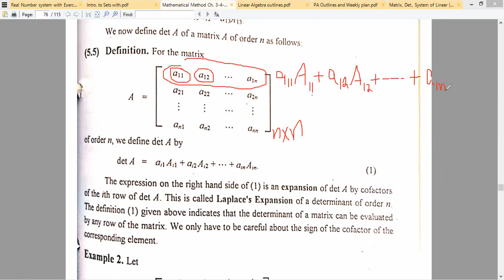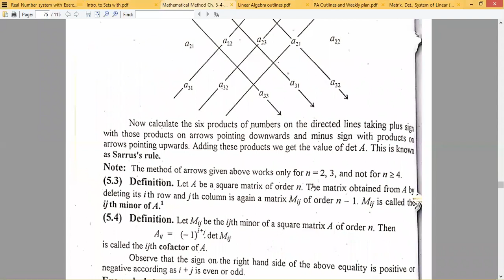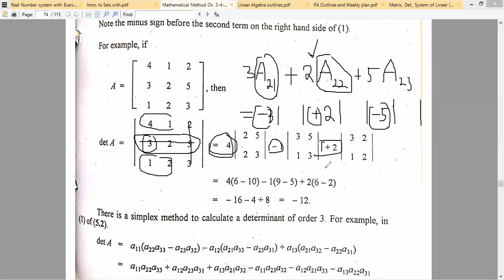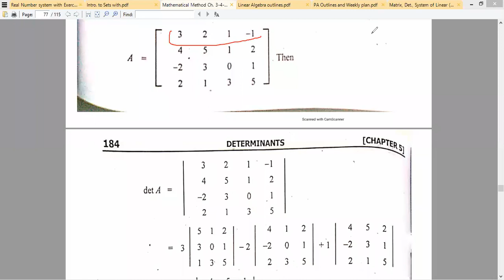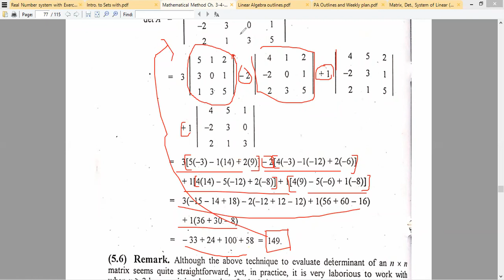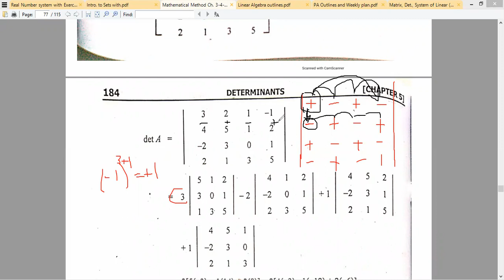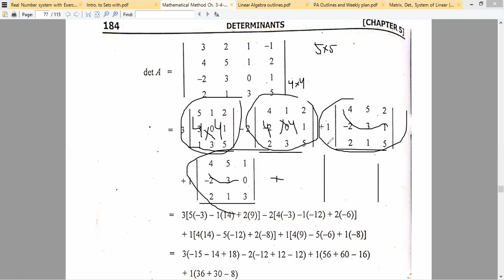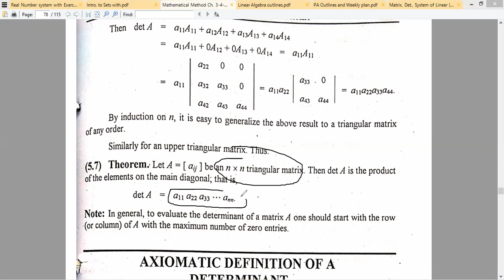Determinant of a Matrix of order 4x4 & Triangular Matrix (Lecture#25, 19-05-2021, Linear Algebra)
Definition of Determinant of a Matrix of order nxn
How to find Determinant of Triangular Matrix
Technique to find Determinant of Matrices of higher order